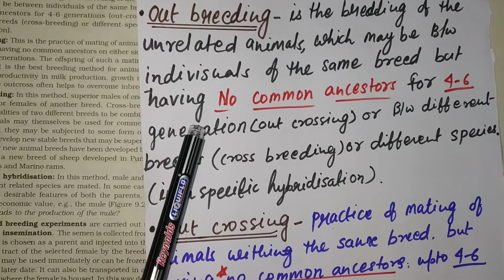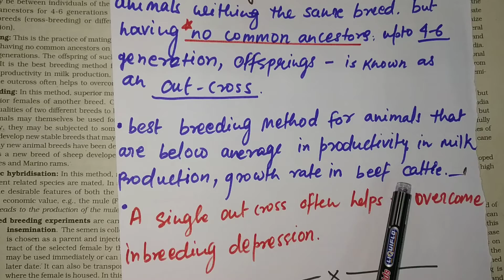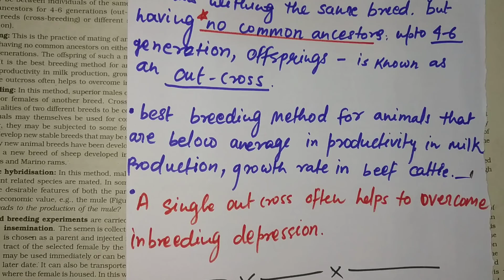NEET/AIIMS- OUT BREEDING, OUT CROSSING, (Strategies For Enhancement in food production)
NEET/AIIMS-
NCERT 12th-Strategies For Enhancement in food production.
OUT BREEDING, OUT CROSSING.
for medical aspirants.